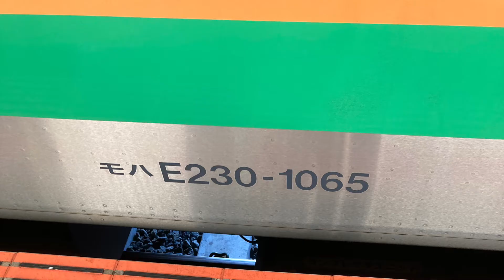E 231系の老朽化疑惑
壊れすぎだろ。